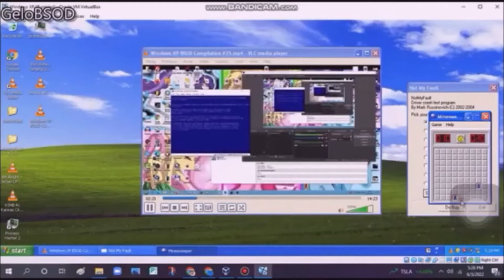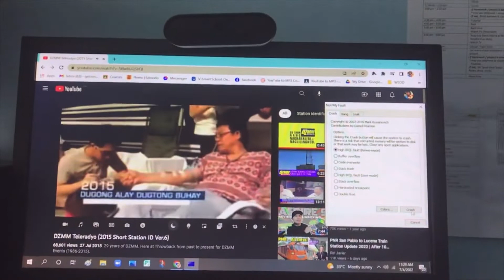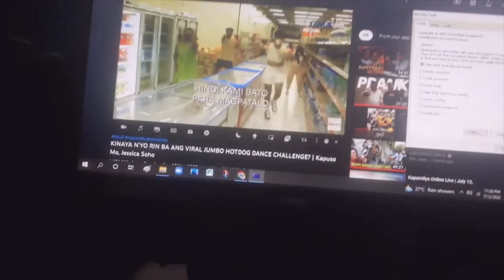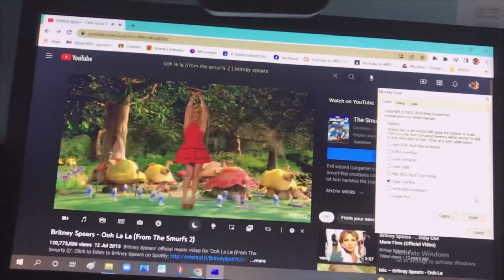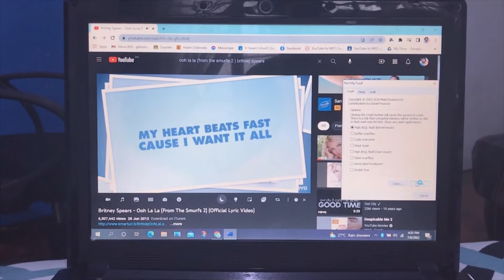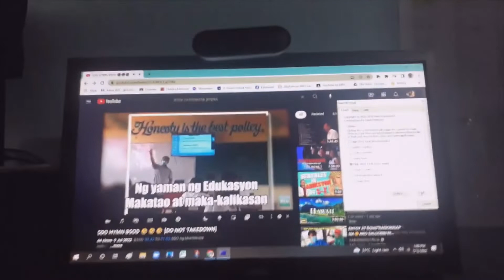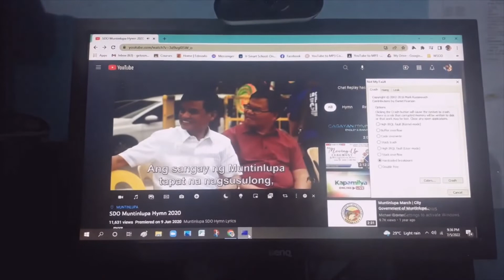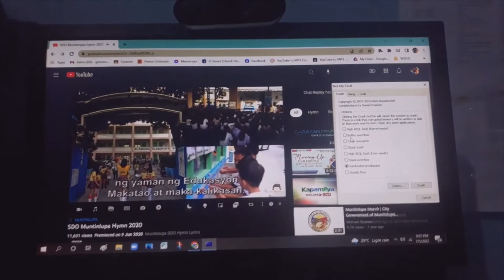Windows 10 BSOD Compilation Computer and laptop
Intro music
Music | Be Alright by Declan DP